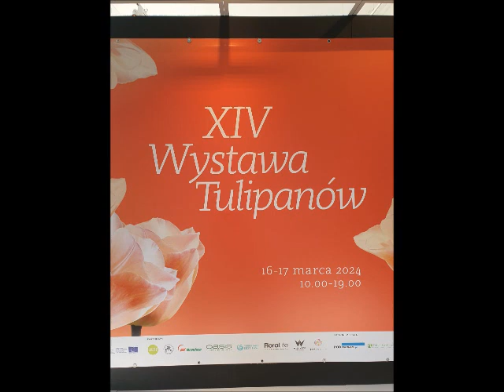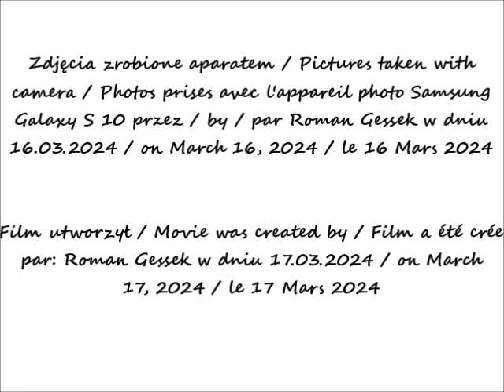2024 03 16 Warszawa XIV Wystawa Tulipanów w Wilanowie cz 24 Tulipany San Stefano i Veronai i Delt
XIV Wystawa Tulipanów  w Wilanowie / 14th Tulip Exhibition in Wilanów / 14ème Exposition de Tulipes à Wilanów
Tulipany "San Stefano" / "San Stefano" tulips / Tulipes "San Stefano"
Tulipany "Verona" / "Verona" tulips / Tulipes "Verona"
Tulipany "Delta White" / "Delta White" tulips / Tulipes "Delta White"
Tulipany "Kickstar" / "Kickstar" tulips / Tulipes "Kickstar"
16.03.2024 po / after / après 11 41